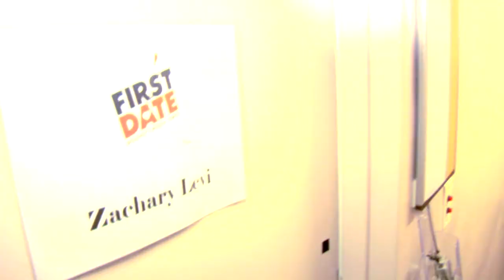Zachary Levi Gives a Backstage Tour of First Date | People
The actor, who is making his Broadway musical debut, shows off his dressing room, the cute theater mascot and more!